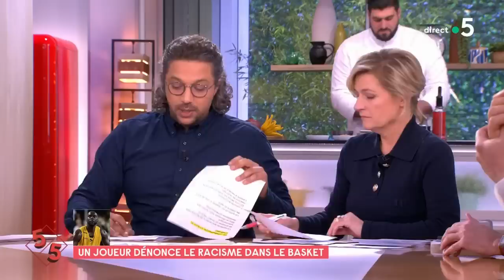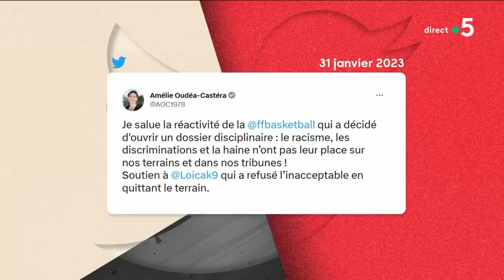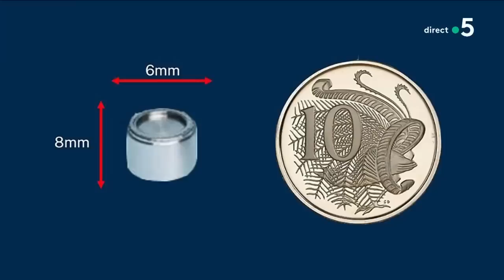Black Lives Matter : la bavure de trop - Le 5/5 - C à Vous - 31/01/2023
Et retrouvez-nous sur :
Le 5/5 :
• Un joueur dénonce le racisme dans le basket
• Ukraine : après les chars, les F16 ?
• Black Lives Matter : la bavure de trop
• Australie : une capsule radioactive égarée